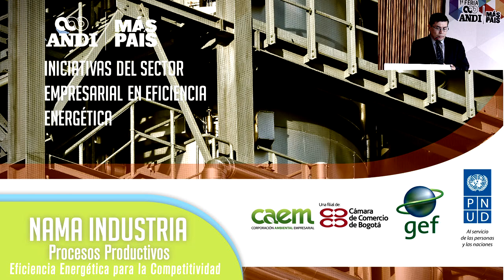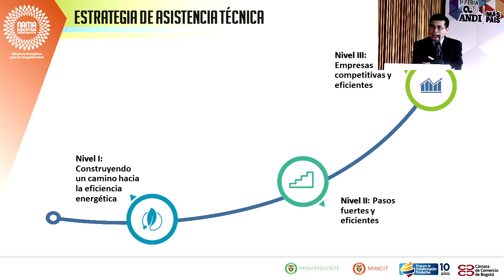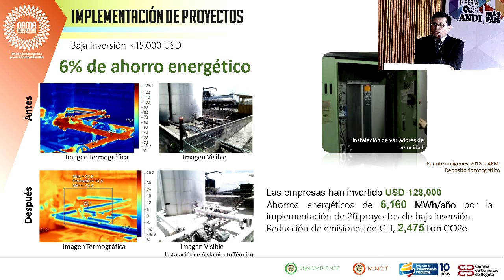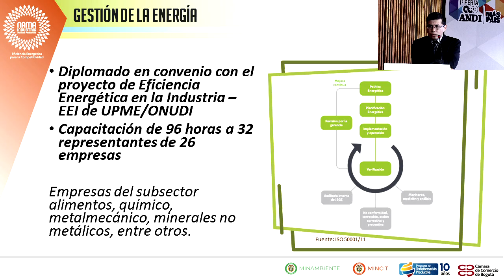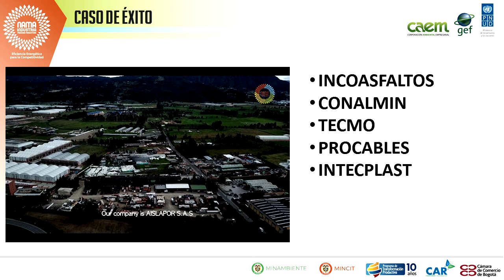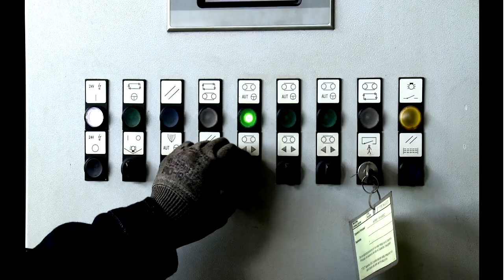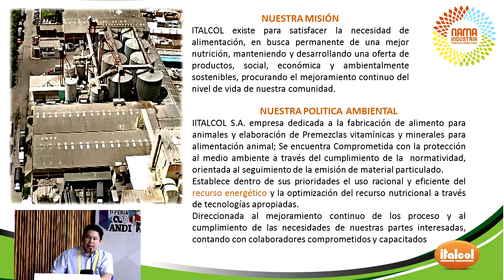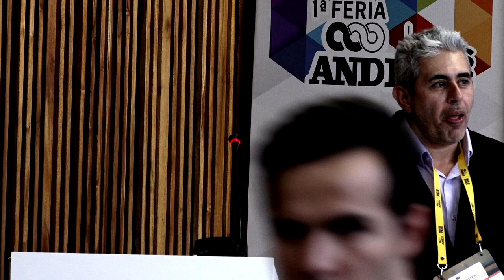Día 2: Oportunidades del programa NAMA Industria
Luis Prieto, Coordinador del Proyecto NAMA Industria Corporación Ambiental Empresarial de Bogotá.